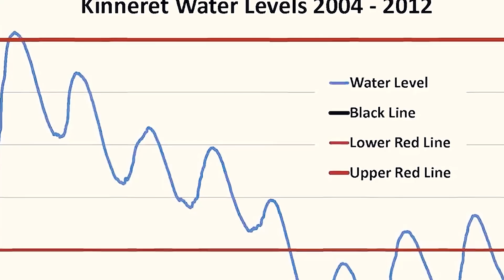Yajooj Majooj already started drinking water from Jheel Tibria